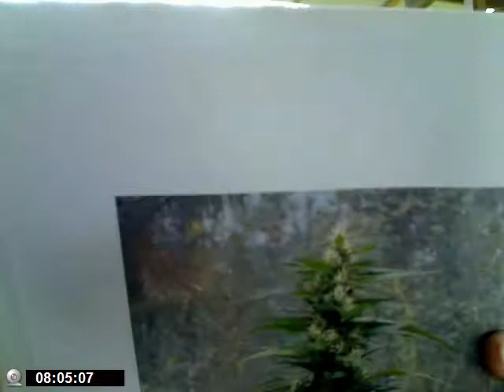MAR 24 10 MEDICAL MARIJUANA GRANDMA NAN PT 3 HILOS DISPENSARY IS BUSTED.wmv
GRANDMA NAN SAYS THE GOVERNMENT DOES NOT LIKE GROUPS ... RETAIL LIKES MONEY ...  CHURCHES PROVIDE FOR THE HOMELESS ... SPACE ... LOCATION ... XOX ... NOTHING TO SELL JUST SHOW AND TELL ... XOX